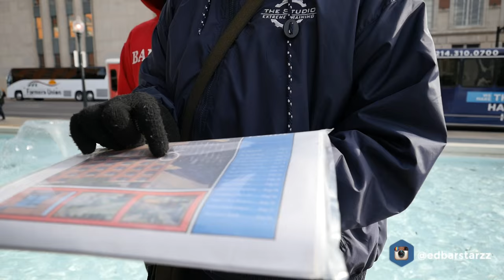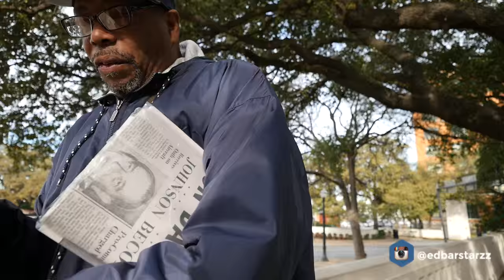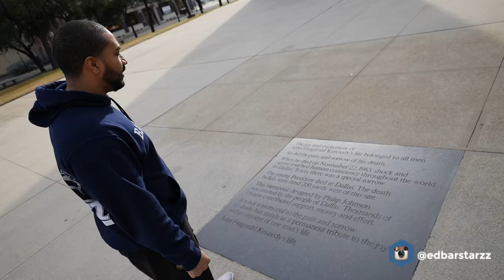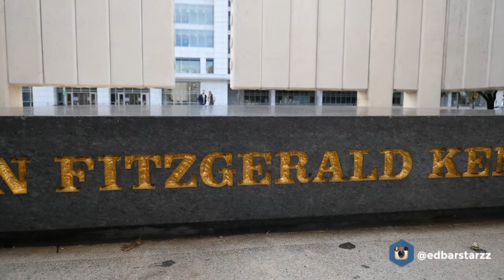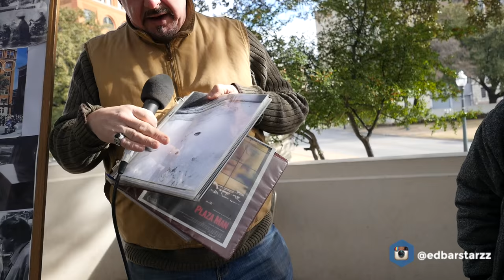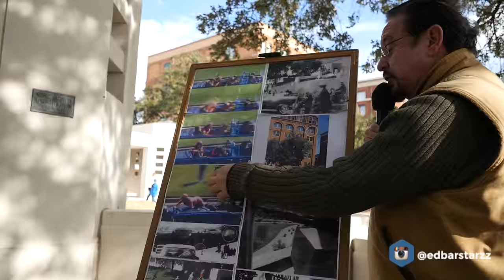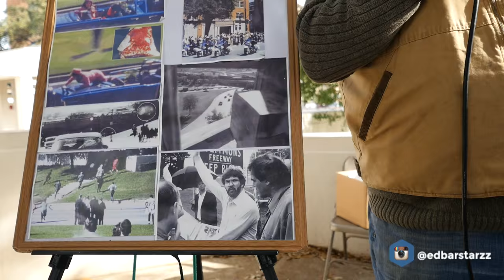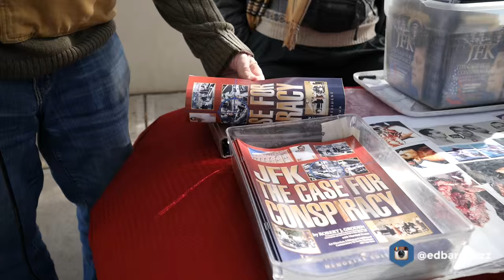The JFK Conspiracy on location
Visited the site of JFK's assassination. Was a very powerful atmosphere. While there I ran into 2 people who shared their opinions on what they think happened.